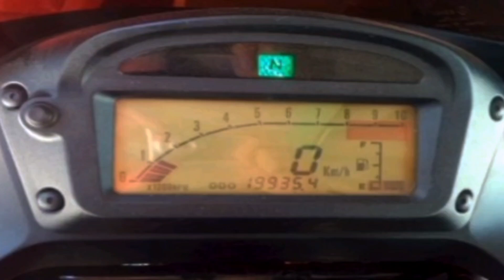TUDO SOBRE A SUZUKI FREEWIND 650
Hoje vou contar tudo sobre a Suzuki freewind 650 que ficou esquecida pelo público por muito tempo.

Galera não ligue se você perceber algum erro de edição pois eu faço tudo pelo celular.